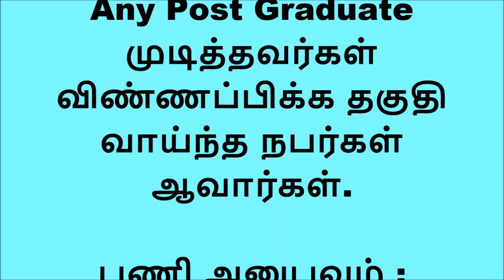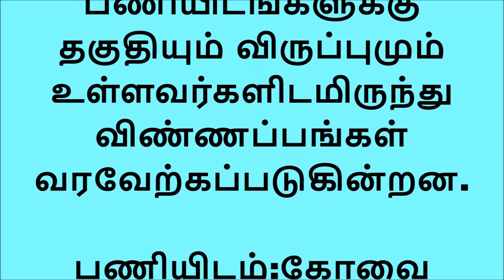தமிழ்நாடு வேளாண்மை பல்கலைக்கழகத்தில் பல்வேறு பணியிடங்களுக்கான வேலைவாய்ப்பு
தமிழ்நாடு வேளாண்மை பல்கலைக்கழகத்தில்

பணி :Research Associate